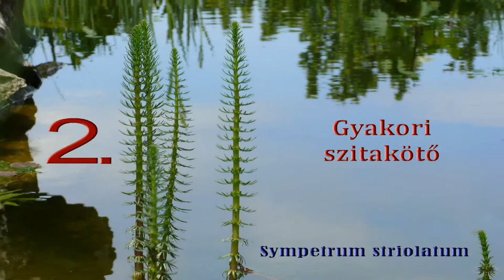A Remetetó 7 szitakötője